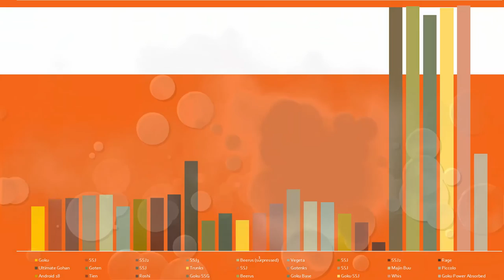Dragon Ball Powerlevels : Battle Of Gods / Dragon Ball Super BOG Arc